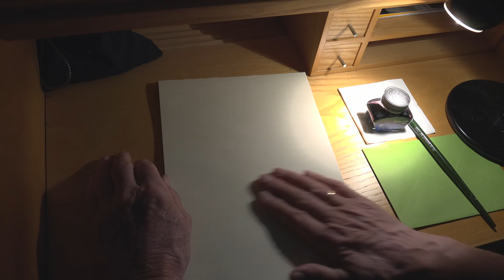Hand. Schrift. Eins.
Ein Kurzfilmprojekt der Evangelischen Kirchengemeinde Ehrang:

Ad fontes - kann Kommunikation nur in ihrer klassischen Form gelingen? Ein Plädoyer für die (Hand-)Schrift?
Ein Brief ist weitaus weniger flüchtig als andere Kommunikationsmittel, seine Worte sind besser gewählt. Doch ob er wirklich ankommt, ist auch bei ihm mit einem Risiko verbunden.